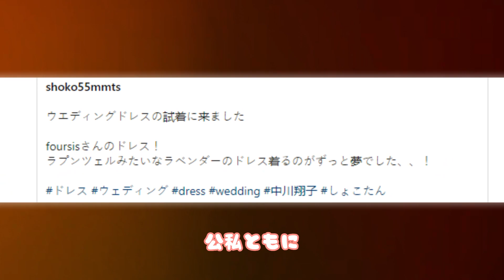「今まで見た中で1番キレイ」中川翔子、結婚指輪光るプレ花嫁姿がリアルプリンセス！「旦那様が羨ましい」中川翔子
「今まで見た中で1番キレイ」中川翔子、結婚指輪光るプレ花嫁姿がリアルプリンセス！「旦那様が羨ましい」